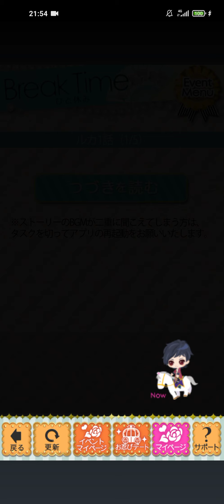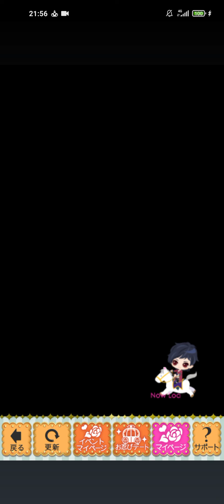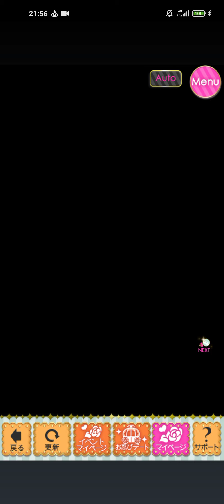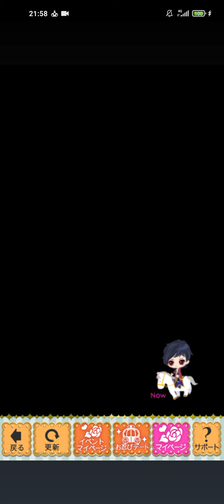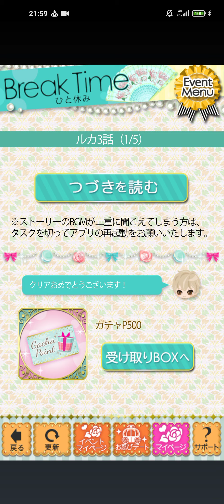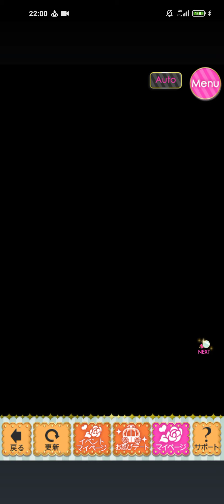鏡の中のプリンセス Love Palace (ミラプリLP) ルカ＝サヴィーニ Luca Savini イベント[カルティアで深まる愛と絆…] Episode 1-2🪞🪴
Only part 1&2 😑